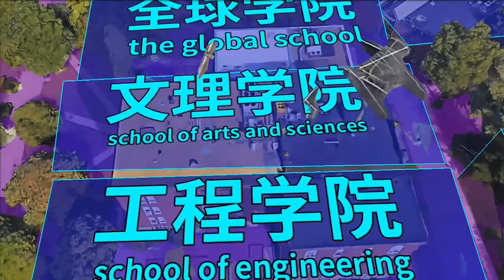伍斯特理工学院 Worcester Polotechnic Institute 简称 WPI since1865 私立研究型 国家一级大学 梅贻琦的母校 美国大学前100名校园3D地图 谷歌地球航拍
伍斯特市是新英格兰地区第二大城市，美国东北地区的生物科技中心

拥有北美乃至全世界名列前茅的工程类教育

全美最早的理工大学之一

本校发明了第一个液体火箭、不锈钢等

校友:  罗伯特.戈达德 : 美国火箭之父

谭智:  分众传媒CEO

梅贻琦: 1931年任清华大学校长

萨本栋: 物理学家

Elwood  Haynes: 发明不锈钢